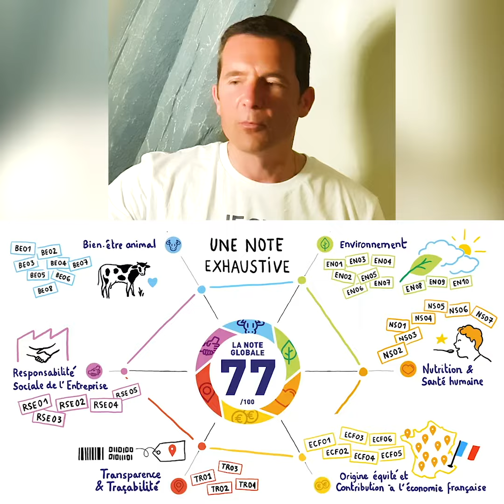RéférentielLNG - Maximilien Rouer